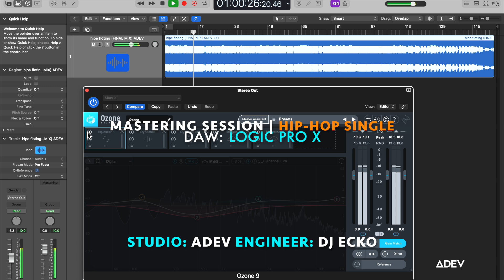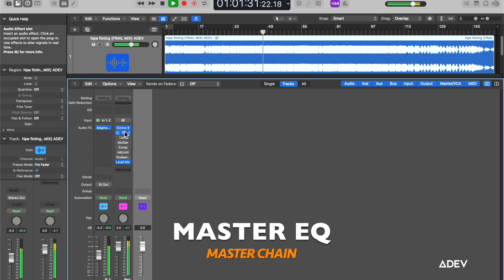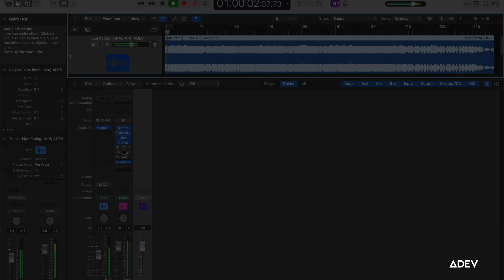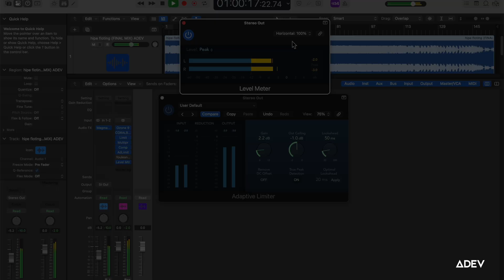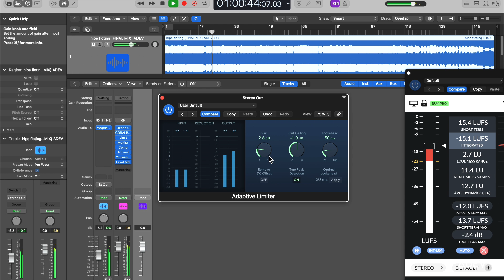Tampa Bay Hip-Hop | Mastering session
I am using Logic Pro to demonstrate a mastering session for a Tampa Bay-based hip-hop single. This particular session will be in multiple parts, demonstrating sound design, song remix, arrangements, and production.

Are you a recording artist or do you need pro-level audio mixing and mastering?
let's discuss your project and ideas!